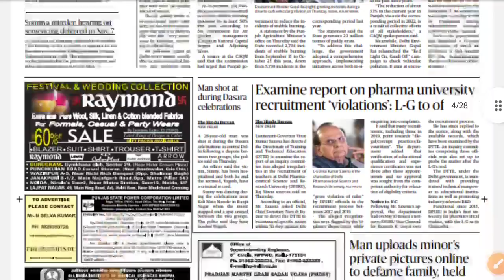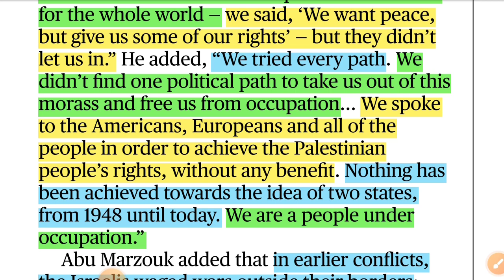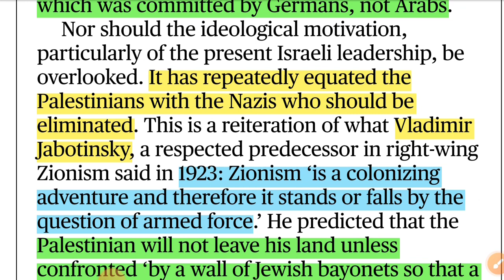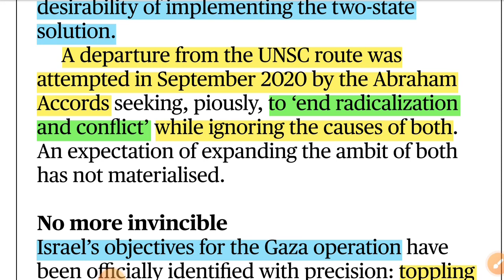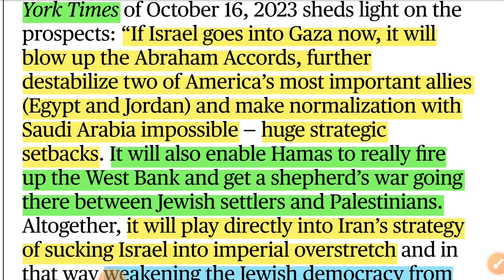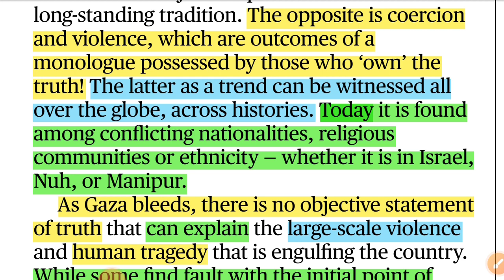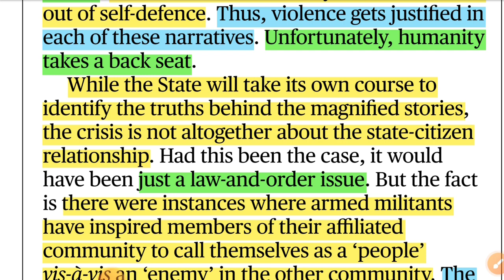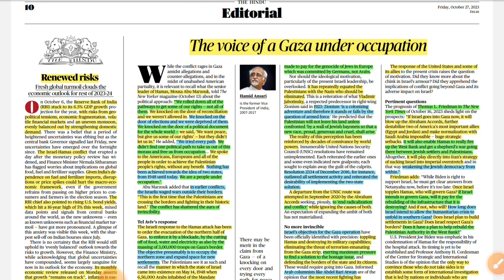The Hindu Editorial Analysis | 27 October 2023 | The Hindu Newspaper Analysis | Satyavan Anand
27 October 2023 | The Hindu Editorial Analysis | The Hindu Newspaper Analysis | Daily Current Affairs

Satyavan Anand

The Hindu Editorials Analysis

Today’s Article in The Hindu

Page: 10

The voice of a Gaza under occupation

Manipur needs a platform for ‘samvad’

While the conflict rages in Gaza
amidst allegations and
counter­ allegations, and in the
midst of unabashed American
partiality, it is relevant to recall what the senior
leader of Hamas, Mousa Abu Marzouk, told The
New Yorker magazine (October 13) about the
political approach: “We rolled down all of the
pathways to get some of our rights — not all of
them. We knocked on the door of reconciliation
and we weren’t allowed in. We knocked on the
door of elections and we were deprived of them.
We knocked on the door of a political document
for the whole world — we said, ‘We want peace,
but give us some of our rights’ — but they didn’t
let us in.” He added, “We tried every path. We
didn’t find one political path to take us out of this
morass and free us from occupation... We spoke
to the Americans, Europeans and all of the
people in order to achieve the Palestinian
people’s rights, without any benefit. Nothing has
been achieved towards the idea of two states,
from 1948 until today. We are a people under
occupation.”
Abu Marzouk added that in earlier conflicts,
the Israelis waged wars outside their borders;
“This is the first time that the Palestinians are
crossing the borders and fighting in their historic
land.” The conflict has shattered the aura of
invincibility...

The Israeli response to the Hamas attack has been
to order the evacuation of the northern half of
Gaza, to enforce it by a blockade, by the cutting
off   of food, water and electricity as also by the
massing of 3,00,000 troops on Gaza’s border.
The objective presumably is to occupy the
northern zone and expand space for new
settlements. The Palestinians see it as such and
recall the manner in which the state of Israel
came into existence on May 14, 1948 when
6,56,000 Arabs inhabited of the Mandate
Territory of Palestine were made to flee...

upscsyllabus2023

SYLLABUS FOR THE UPSC PRELIMS EXAMINATION

• Indian and World Geography-Physical, Social, Economic Geography of India and the World. Government strives to have a workforce which reflects gender balance and women candidates are encouraged to apply.

• General issues on Environmental ecology, Bio-diversity and Climate Change - that do not require subject specialization.

• General Science.

SYLLABI FOR THE UPSC MAINS EXAMINATION

PAPER-I

Essay: Candidates may be required to write essays on multiple topics. They will be expected to keep closely to the subject of the essay to arrange their ideas in orderly fashion, and to write concisely. Credit will be given for effective and exact expression.

PAPER-II

General Studies-I: Indian Heritage and Culture, History and Geography of the World and Society.

PAPER-III

General Studies- II: Governance, Constitution, Polity, Social Justice and International relations

PAPER-IV

General Studies-III: Technology, Economic Development, Bio diversity, Environment, Security and Disaster Management

PAPER-V

General Studies- IV: Ethics, Integrity and Aptitude